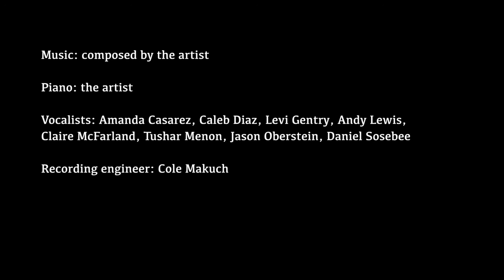Monika Weiss: METAMORPHOSIS | NIRBHAYA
Infrequent Seams is proud to devote the Jan.30 event to focus on the new work by Polish-American media artist Monika Weiss, Metamorphosis | Nirbhaya (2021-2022).

Metamorphosis | Nirbhaya (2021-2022) is a 5-part sound composition accompanied by five silent video pieces. First four movements are based on the artist’s acoustic piano improvisations, which she later transformed into digitally manipulated layers of sound and mastered as an ambisonic sound environment. The fifth movement is based on the artist recording of several vocalists whose voices were transformated by Weiss digitally and mastered into ambisonic sound. The work is inspired by the story of Daphne, the mythological Nymph who escaped rape by becoming a tree and is part of a larger cycle of intermedia works Nirbhaya devoted to victims of gendered violence. The artist says: “the music evokes the moment in which Daphne’s skin hardens into a tree bark, her voice becomes whispering leaves. The escape from the violence is marked by her death but also by reincarnation into a new life form.” For the silent video, Weiss choreographed and filmed performers enacting slow gestures of lamentation. The artist edited the video to suggest a layered space of almost still yet ever ongoing transformation of the figures, seemingly suspended in spaces outside of specific time or location.

From February 18 trough April 21, 2022, the sound installation will be exhibited as part of Take my Eyes at local_30, Warsaw, Poland. Curated by Agnieszka Rayzacher, this international exhibition is devoted to one of the most urgent problems of the world today, the gender-based violence. In 2022 the permanent ambisonic outdoor sound installation Metamorphosis | Nirbhaya will be installed in a public park at the Centre for Polish Sculpture in Orońsko, Poland, a national heritage institution, and located near the artist’s forthcoming Nirbhaya monument devoted to victims of everyday violence.

Metamorphosis | Nirbhaya has been mastered in EMA Experimental Media Arts and produced by Adam Hogan for the label Artist Tapes label, with support from University of Arkansas Fund for Humanities &amp; Performing Arts, School of Art, and the Experimental Performance Research Ensemble.